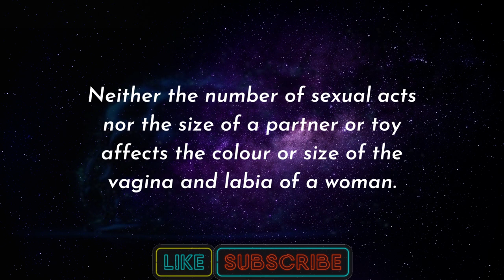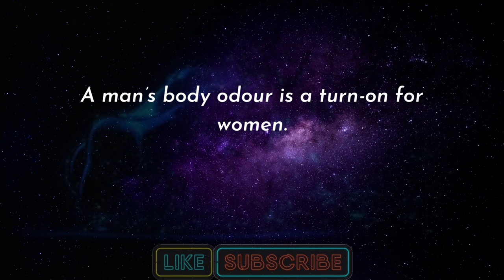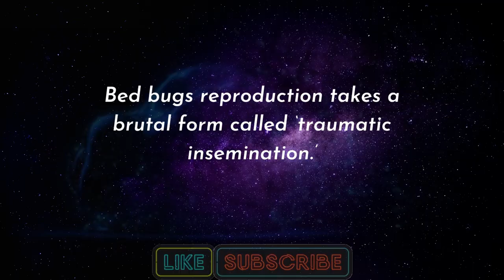Switching Positions While The Penis Is Still inside | Psychology Of Human Behavior |Psychology Facts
Switching Positions While The Penis Is Still inside | Psychology Of Human Behavior | Psychological Facts | Human Psychology  | Psychology Facts

  Psychology is the scientific study of how people behave, think, and feel. Psychologists study everything about the human experience from the basic workings of the human brain to consciousness, memory, reasoning, and language to personality and mental health.

psychological facts,
psychology facts,
psychology of human behavior,
Psych Facts,
Psychology says,
psychology quotes,
psychology research,
psychology study,
psychology class,
hidden psychological facts,
unknown psychological facts,
amazing psychological facts,
psychology tricks,
Physiological Facts,
psych facts,
facts,
hidden side,

***Write Your Favorite Facts in The Comment Section***